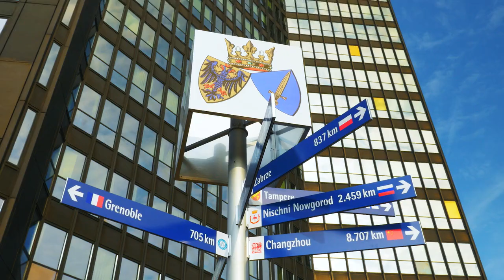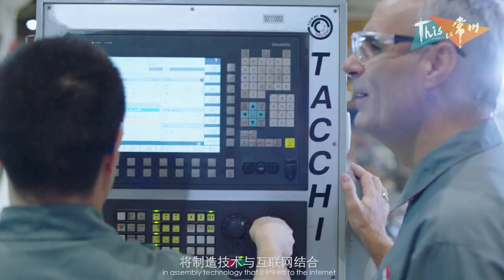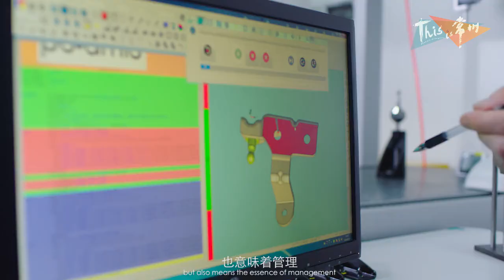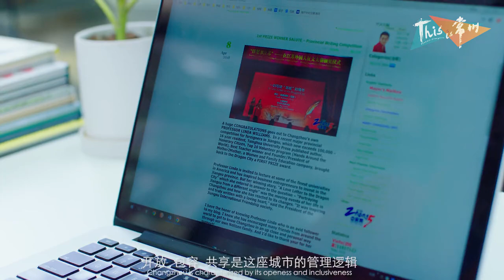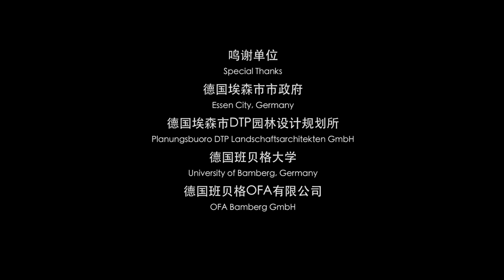Changzhou (Life in Changzhou China | Changzhou Expat)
(Join ISAC Teach In China Program, Be A Language Teacher At Chinese University) This is Changzhou is an English video made for foreigners living in Changzhou China. We post this video to let foreign teachers / students / workers have a better idea what life is like in Changzhou from both expat's and local's perspective. For more information about living in the city, please feel free to browse our channel on YouTube/Facebook/LinkedIn. If you are interested in being a language teacher at a university / public school in Jiangsu province (Nanjing, Wuxi, Jiangyin, Kunshan, Zhangjiagang, Taicang, Changshu, Xuzhou, Changzhou, Suzhou, Nantong, Lianyungang, Huai'an, Yancheng, Yangzhou, Zhenjiang, Taizhou and Suqian) please check out ISAC Teach in China Program Both new and experienced teachers are welcome to join us. 不做商业用途，如有侵权，请联系删除.

The ISAC University Teaching Program (ISAC-UTP) offers opportunity for international teachers to teach at a Chinese university for 10 months or longer. Apartment Provided. Teachers will teach language courses to university students aged between 18-22. Job positions include English, French, German, Korean, Japanese, Spanish, Engineering Lecturers etc.